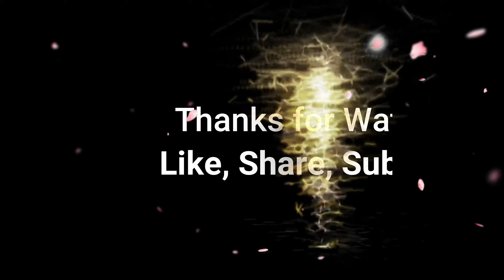Amazing Architecture-Come see "The Vessel" in NYC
Its a honeycomb like architectural design with 16 stories, 154 flight of stairs, 2500 steps and 80 landings.Located at the Hudson Yards in Manhattan, New York and opened to the public last March 15, 2019. Another addition to the Tourist attraction destination in New York City.

Unfortunately we didn't have the opportunity to see and explore the inside of the building because it has limited quantities of tickets and you can  reserved only online.